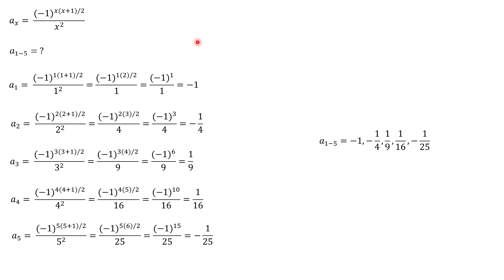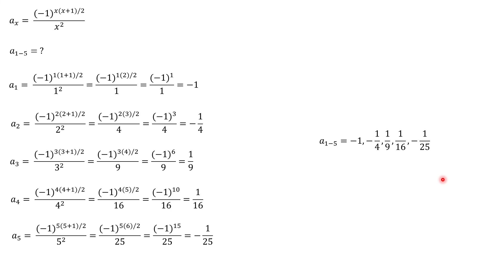Calculus, 9th Edition (Larson/Edwards), Chapter 9, Section 1, Exercise 7 Solution